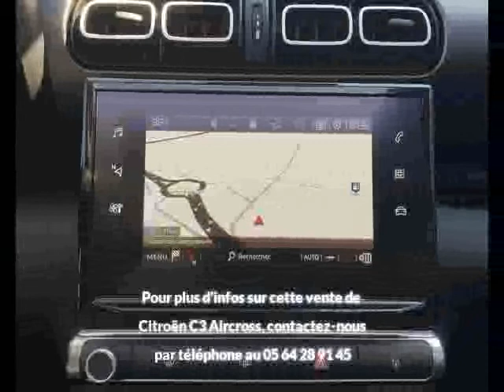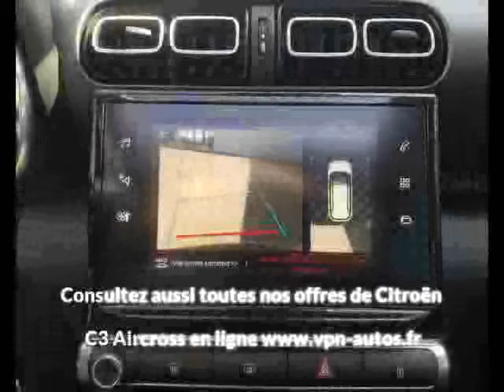Citroën C3 Aircross PureTech 110 S&S SHINE BVM6 à vendre à poitiers chez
Contactez @VPNautos au 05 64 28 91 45. Voir l'annonce,

Détail de l'offre n°132843 de Citroën C3 Aircross PureTech 110 S&S SHINE BVM6 :
Prix : 16 990 euros
Marque : Citroën
Modèle : C3 Aircross
Version : PureTech 110 S&S SHINE BVM6
Moteur : Essence
Boîte de vitesse : Manuelle
Couleur : INK BLACK
Nombre de portes : 5
Date d'immatriculation : 07/05/2019
Kilométrage : 28 278